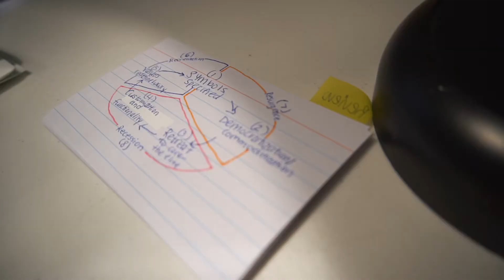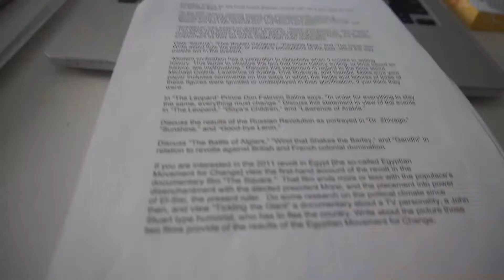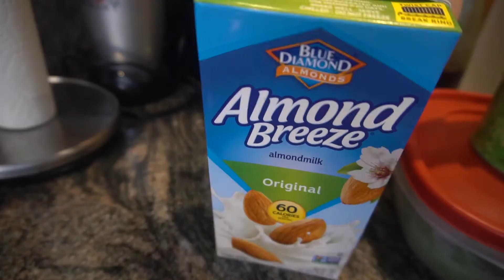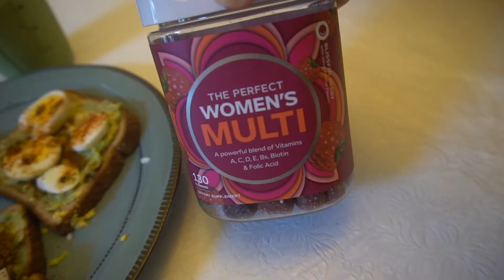online college month in my life- ZOOM UNIVERSITY + OFF ROADING EDITION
wake up, eat, beach, sleep, repeat.